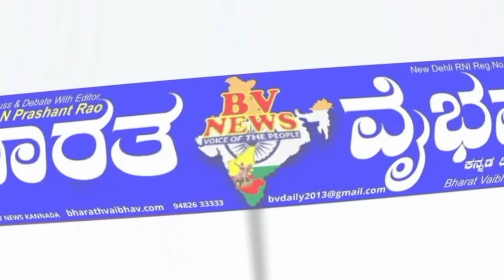ಭಾಲ್ಕಿ| ಸರ್ವಾಂಗಿಣ ವಿಕಸನ ಜೊತೆ ಪರಿಸರ ಉಳಿಸಿ ಬೆಳೆಸಬೇಕು : ಪೂಜ್ಯ ಶಂಕರಾನಂದ್ ಮಹಾಸ್ವಾಮೀಜಿ